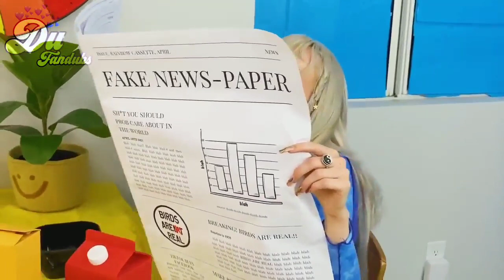Mazie - Dumb Dumb [VERSÃO EM PORTUGUÊS] || Du Fandubs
[LETRA]

a decepção vem do nada
mesmo que eu ache que deviamos perceber
todo mundo é burro
(lalalalalalala)
(lalalalalalala)
(todo mundo é)

deve ter algo nos cereais
fazendo tudo dificultar
só quero sair daqui
fechar o olho e sumir
e sumir
eu só quero ser o que lhe faz rir
fazendo piadas sem ter responsabilidade
(acorda!)
acordar dentro do meu sonho
não sabe no que acredita
e é por isso